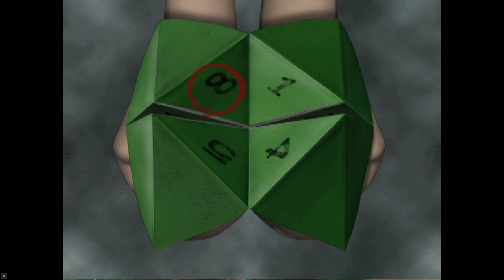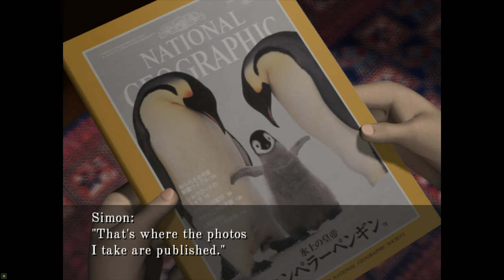Retourner Jouer - Boku no Natsuyasumi 2 (Millenium Kitchen 2002 [PS2]) PART 03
My third session playing the English "fanslation" of Millenium Kitchen's Boku no Natsuyasumi 2: Umi no Bouken-hen (My Summer Vacation 2: Sea Adventure Chapter), released only in Japan for the PlayStation 2 in 2002.

(although I'm playing the outdated v1.0).

Two more days completed. Hydrated some bugs and coerced some beetles to fight.

Played on a Windows 10 PC using an Xbox 360 controller running PCSX2 v2.0.2.

Recorded 2:34pm on 24 October 2024, captured using ShadowPlay running on an old Windows 10 PC (GeForce GTX 980).